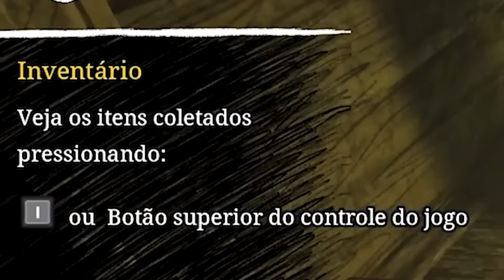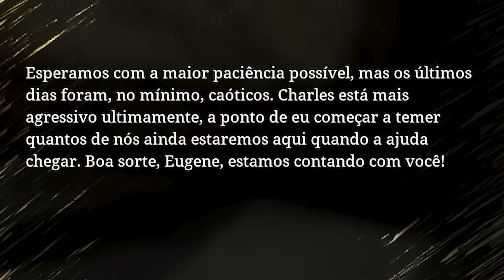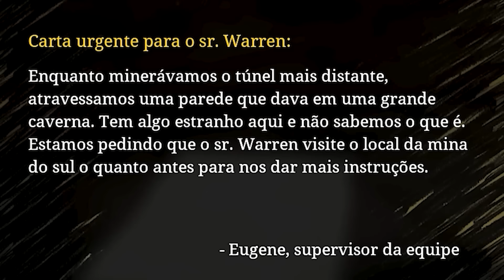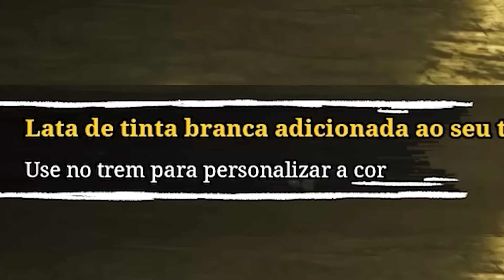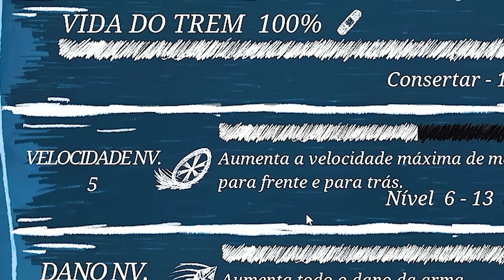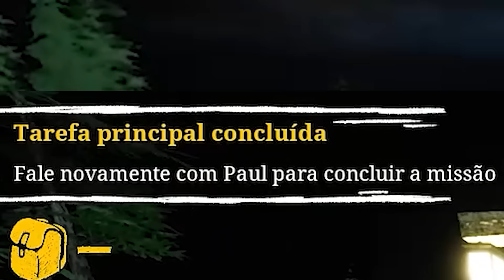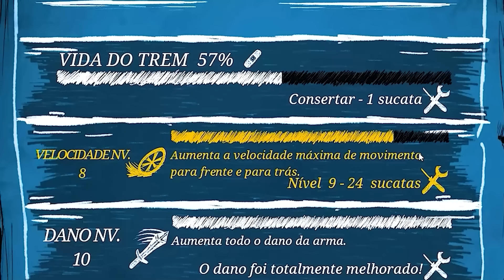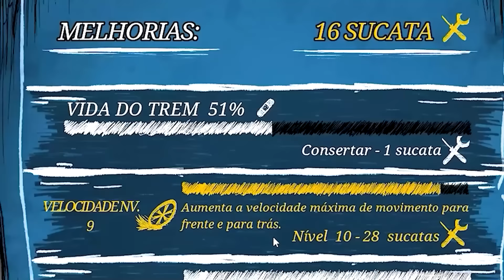ENFRENTAMOS O TERRÍVEL TREM ARANHA CHOO CHOO CHARLES 🕷️ O FILME ( Alec GO! )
😍 QUER USAR NOSSOS 𝗘𝗠𝗢𝗝𝗜𝗦 NOS COMENTÁRIOS??? E SER RESPONDIDO MAIS RÁPIDO QUANDO COMENTAR NOS VÍDEOS???🏆 SEJA MEMBRO DO CANAL CLICANDO

🤪 BEM VINDOS AO CANAL ALEC GO GAMES!